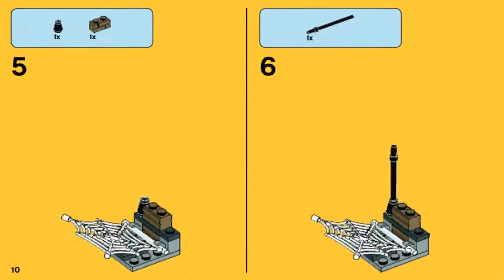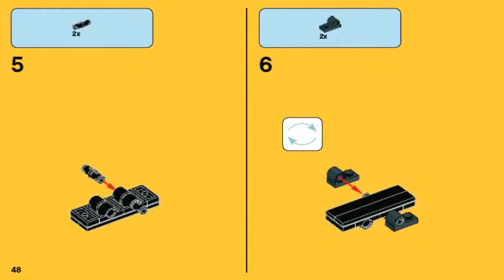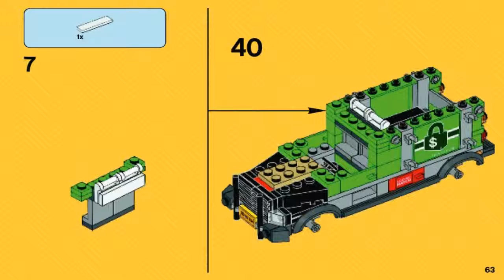LEGO Super Heroes DOC OCK TRUCK HEIST 76015